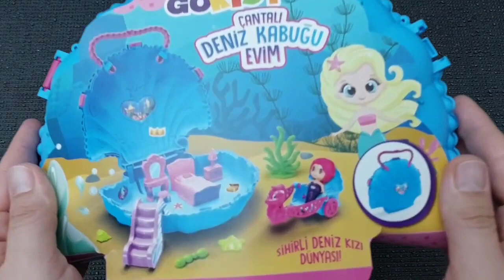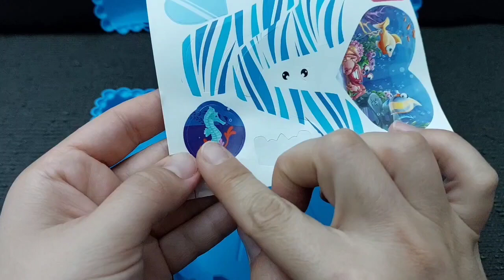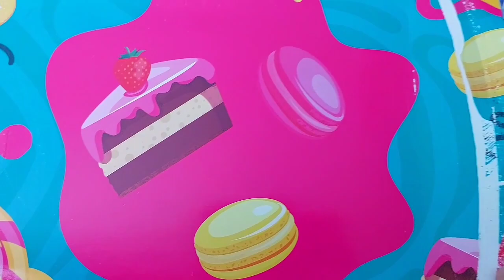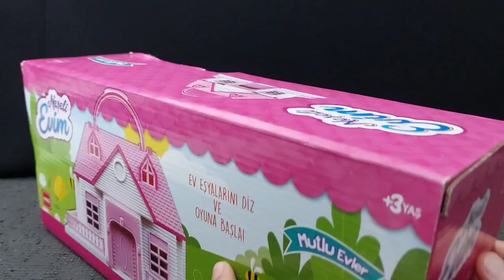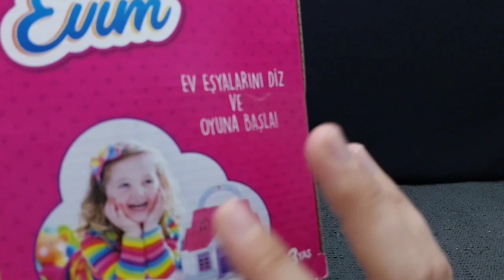4 minutes satisfying with unboxing Hello kitty sanrio kitchen set, mermaid | ASRM